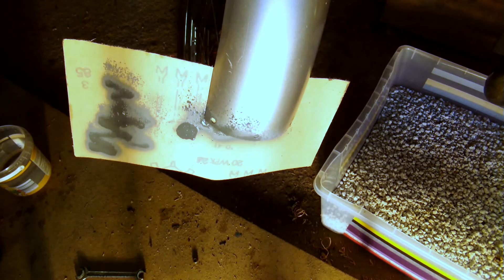Simson Spritzschutz am Schutzblech wechseln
In diesem Video arbeite ich einen Spritzschutz passend um und verbaue ihn am vorderen Schutzblech.

Wie Ihr sicher mitbekommen habt, arbeite ich derzeit viel an meiner Simson. Ich war auf Tour und bevor es losging, gab es noch die eine oder andere Arbeit zu erledigen.
Unter anderem war, der von mir bereits einmal erneuerte, Spritzschutz am Vorderen Schutzblech gerissen, also musste da ein Neuer ran. Wie so oft passen die "neueren Teile" nicht 1 zu 1. Also war wieder ein wenig Umbauen angesagt, aber seht selbst.

Falls euer auch defekt ist:

Wie immer gilt:
Ich gebe hier nur eine Anleitung. Das es bei Ihnen so einfach geht, muss nicht sein. Es können auch bauliche Abweichungen auftreten. Ich bin nicht für Schäden an Ihrem Fahrzeug verantwortlich. Alle Arbeiten Ihrerseits erfolgen auf eigene Gefahr.